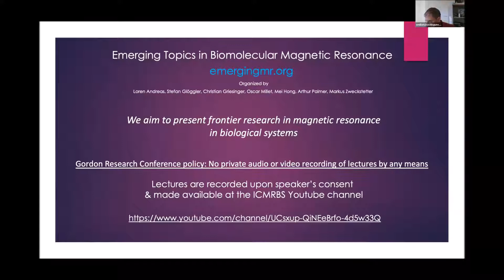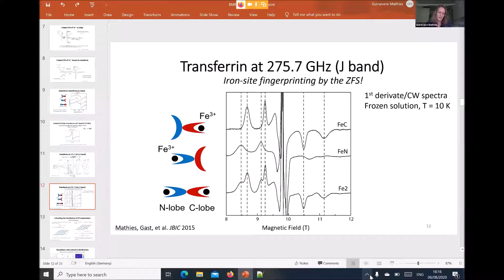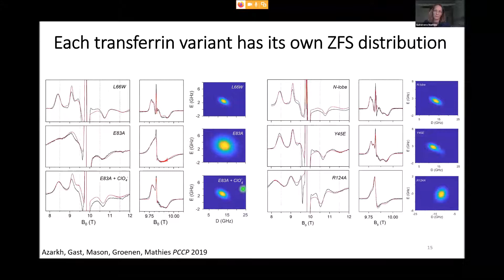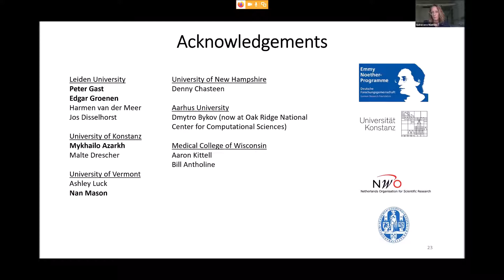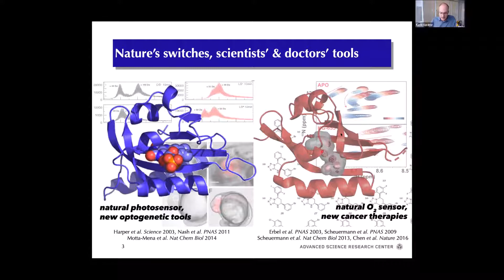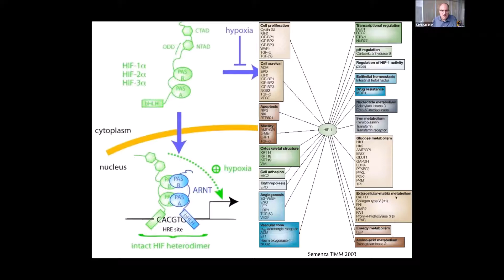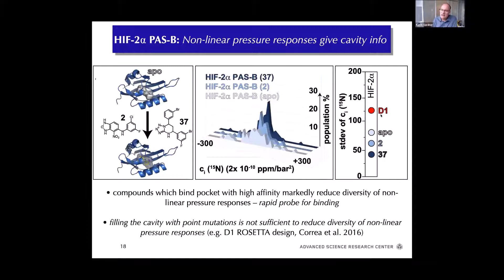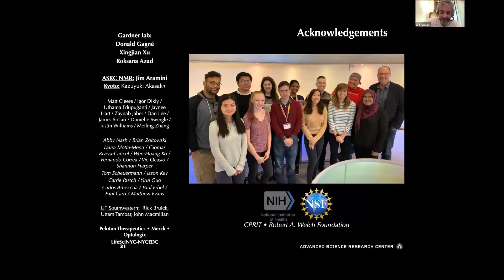2020-08-06 Emerging MR Webinar: Guinevere Mathies, Kevin Gardner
Speaker 1 - Guinevere Mathies 0:00
Speaker 2 - Kevin Gardner 38:13